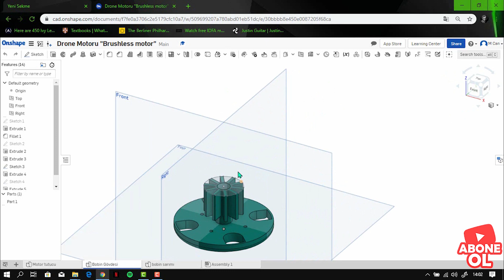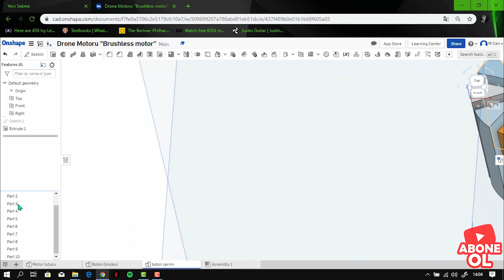OnShape | Kendi Drone Motorunu yap (Parça 3) "Make your own drone motor"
Motorun bobin tel sarımını yaptık çok az kaldı.. Müthiş bir brushless  motor olacak. Brushless motor playlistte...